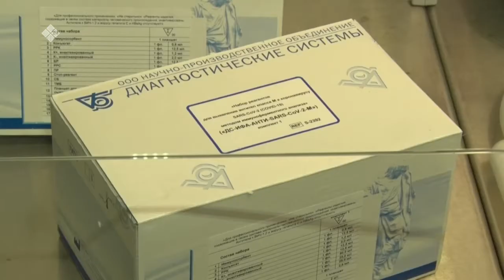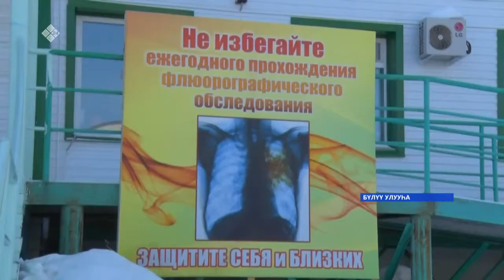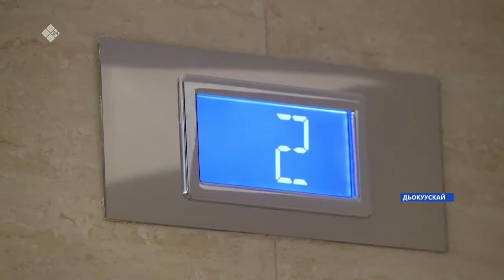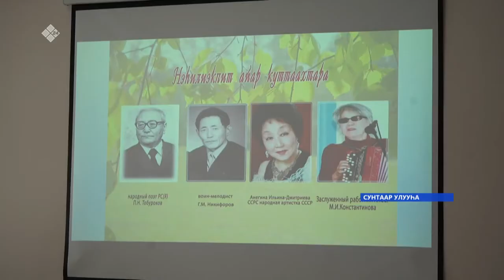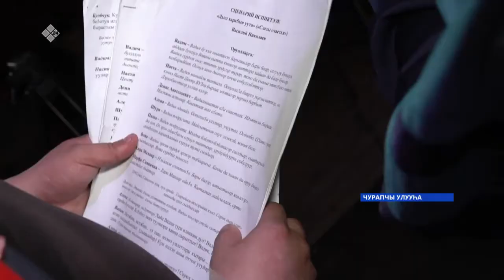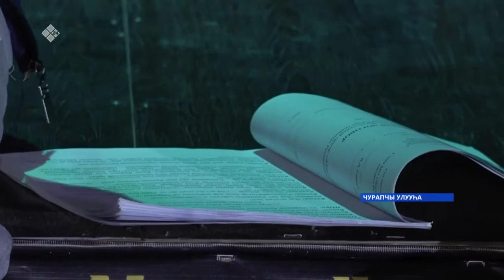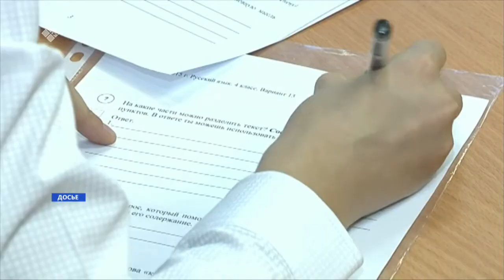«Саха сирэ» информационнай биэрии. Муус устар 09 күнэ, 10:00ч.